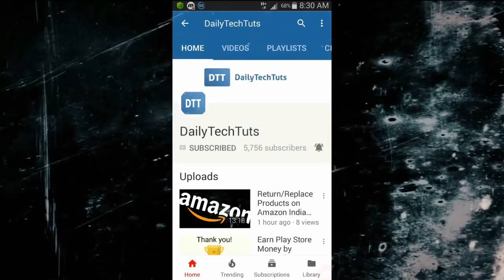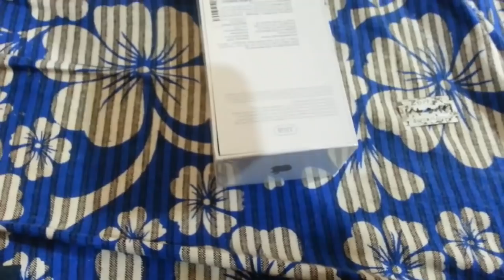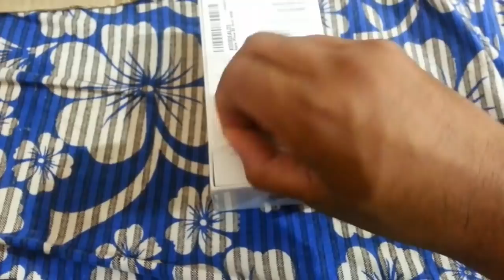Delivery Fraud by Flipkart & Amazon India! Really?: DON'T Believe Fake Video on Online Shopping Scam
In this video I talk about how some YouTube users are uploading fake unboxing videos and defaming online shopping giants of India viz. Flipkart and Amazon!

There are hundreds of unboxing videos on YouTube where a particular user is showing that he/she has received soap bar, piece of stone, brick, some Chinese gadget, shampoo bottle etc. instead of a mobile phone/camera/lens/laptop/hard disk drive/some other expensive item.

I have carefully looked at most of these videos and I can confidently say that 90% of them are fake. Some of them has even got hundreds of thousands of views!

The reality is: The unboxer just take out the phone/gadget/other expensive item from the box, re-pack the entire package with soap bar/brick/some other low cost item and then again shoot unboxing video. After this they send this video to Amazon/Flipkart and ask them for a refund or replacement. They even upload these fake unboxing videos on the internet, call it as a scam and try to defame these online shopping sites!

If you have ordered (prepaid or cash on delivery order) an expensive item from Amazon or Flipkart, then make sure that you unbox the packaging content in front of the delivery man (courier company, Amazon Transportation Service, ekart etc.) itself. Also when you are unboxing the content in front of delivery man, try to shoot a video of entire unboxing process. In case you get a damaged product or no product at all, then you will have a video proof with you which you can send to Amazon or Flipkart customer care.

After producing video proof, if online shopping sites don't help you with your replacement or refund then you can go to police for an FIR or consumer court.

फ्लिपकार्ट और अमेज़न को बदनाम करने वाले फ़र्ज़ी अनबॉक्सिंग वीडियो पर विश्वास ना करें!

Flipkart aur Amazon ko badnaam karne waale farzi unboxing videos par vishwaas na karein.

Title: Cute